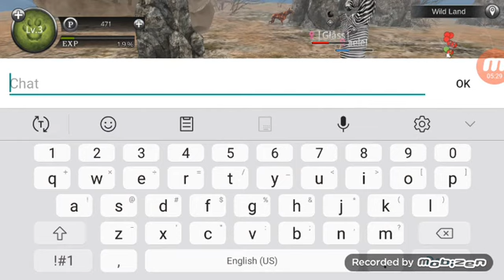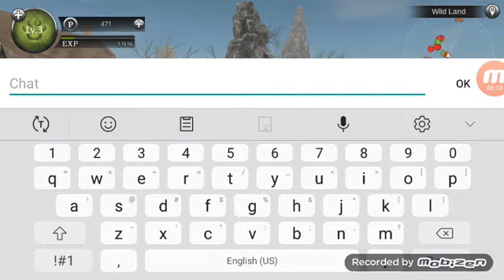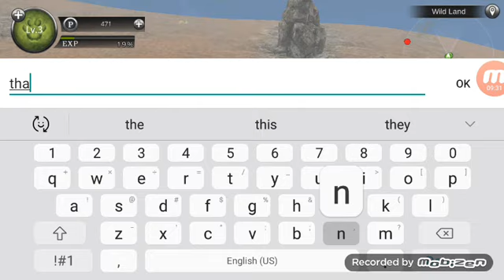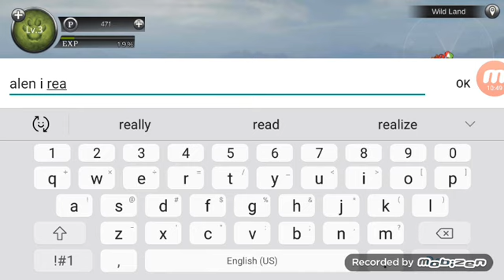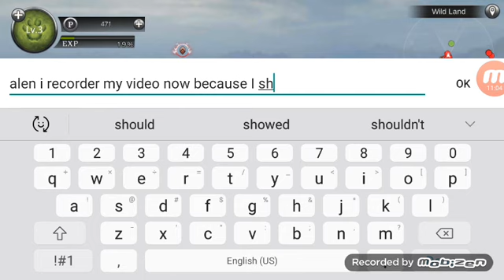Wild animals online group of zebras episode.5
Mobzien